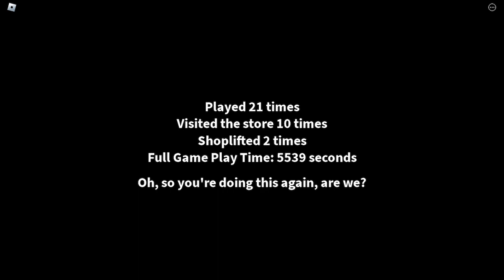Get a snack at 4 am finale | Part 5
The end.
Also, sorry about the lag, I didn't realize it was that bad.